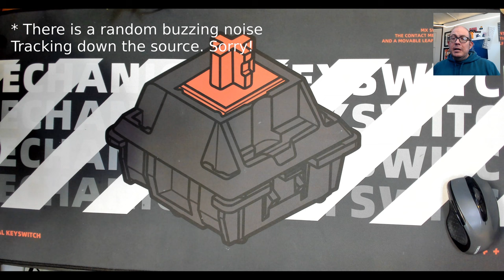Kchibo NJ63Pro Review - 63 key 60% 3-mode with RGB underglow, a thick bezel, and lots of dampening .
Came across this keyboard on my Amazon feed and it did not look like any other keyboard I've seen to date, so I thought I'd give this three mode 63 key 65% mechanical a try and it surprised me.

00:00 Channel Intro
00:10 Video intro
00:30 Today we are looking at the Kchibo KJ63Pro 63 key 60%
01:10 Time to open the box
01:36 Here's the keyboard!
03:43 Let's get technical
04:55 Taking a closer look
08:45 Installing some switches! NK Cream 400K
11:05 Loading the XDA 9009 keycaps
11:22 Closing thoughts
18:13 Stock Sound Test
19:54 Sound Test with Tuned Stabilizers
The Jazz Piano - Benjamin Tissot